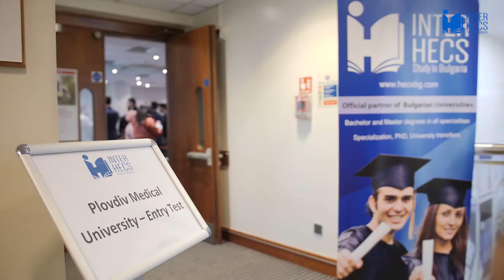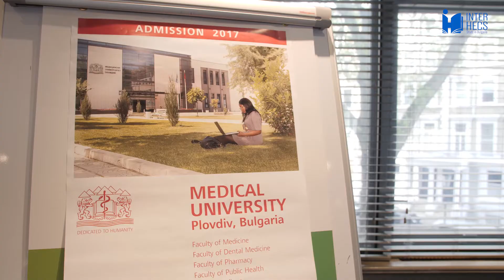Plovdiv Medical University - Entry exam in London | Study in Bulgaria | Inter HECS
Applicants who want to study Medicine or Dentistry at Plovdiv Medical University sat the entrance exam in Biology and Chemistry in London - watch the video about their experience, preparation and application to study abroad in Bulgaria! Learn more about life in Bulgaria and apply for university admission in Bulgaria

0:00 Introduction
0:36 How I prepared for the exam
1:58 What I like about working with Inter HECS
2:17 The atmosphere during the exam & level of difficulty
4:03 Why Plovdiv